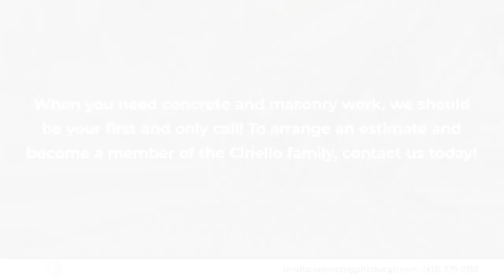Ciriello Contracting Pittsburgh Pennsylvania 15224